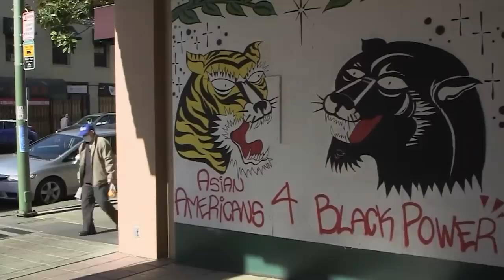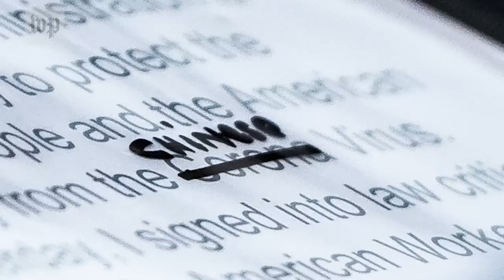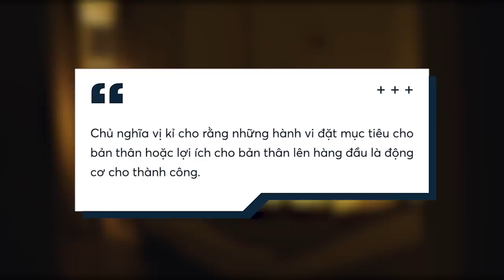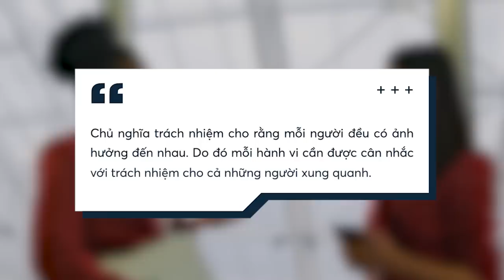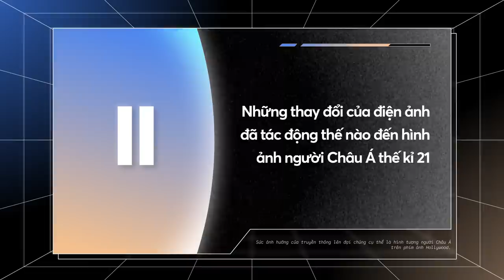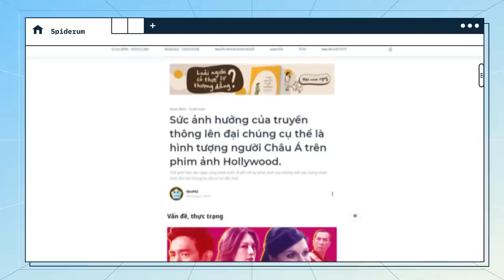Hình ảnh của người CHÂU Á trong TRUYỀN THÔNG PHƯƠNG TÂY | MinP02 | Quan điểm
Tham gia GÓI MEMBERSHIP phá đảo Động Nhện ngay hôm nay:
Tham gia group Tiền ở đâu - Đầu ở đấy để chia sẻ, học hỏi kiến thức hữu ích về kinh tế, tài chính:

Thế giới hiện đại ngày càng phát triển đi đôi với sự phát sinh của những bất cập trong nhận thức đòi hỏi chúng ta cần có sự đổi mới trong suy nghĩ và hành vi; trong đó bộ phận Báo chí, Truyền thông đại chúng góp phần không nhỏ trong việc định hình tư tưởng của khán giả đại chúng. Cho đến gần đây, một phong trào khác của người châu Á – Stop Asian Hate – lại một lần nữa sôi sục để chống đối sự kỳ thị và phân biệt đối xử cực đoan đối với cộng đồng người gốc Á trên thế giới, cụ thể là tại Mỹ.

Tìm hiểu thêm về cuốn sách Chuyện người chuyện ngỗng của tác giả trẻ Vũ Hoàng Long tại đây
Ghé Nhà sách Spiderum trên SHOPEE ngay thôi các bạn ơi
Nội dung:
00:00 - Start
01:19 - Lý thuyết áp dụng
09:29 - Những thay đổi tích cực của điện ảnh và truyền thông đã tác động như thế nào đến hình ảnh người Châu Á thế kỉ 21
10:22 - Khẳng định lại quan điểm của bài về tính chính thống của văn hóa trên truyền thông.

Bài viết: Sức ảnh hưởng của truyền thông lên đại chúng cụ thể là hình tượng người Châu Á trên phim ảnh Hollywood.
Được viết bởi: MinP02
Giọng đọc: Samurice
Editor: Wibu Nguyễn